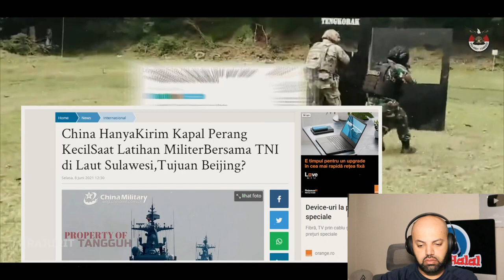DI CAP NEGARA TERKUAT TNI DAPAT UNDANGAN KHUSUS DRI RUSIA DI AJANG MILITER 2021 Reaction MR Halal